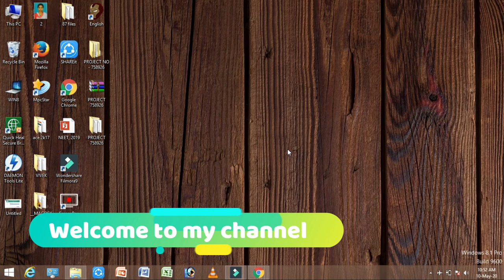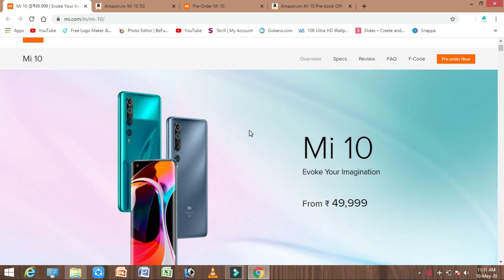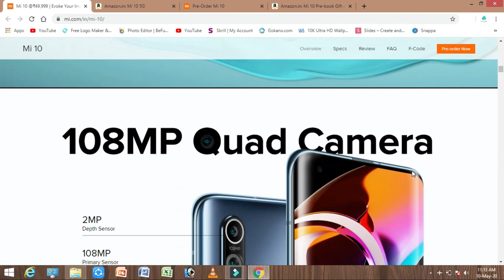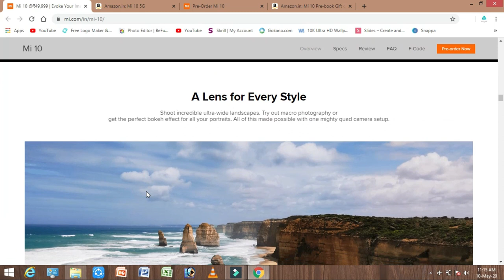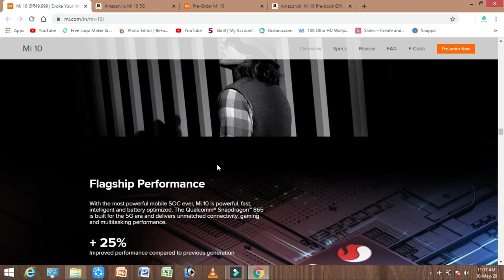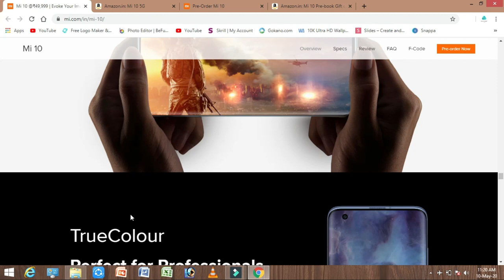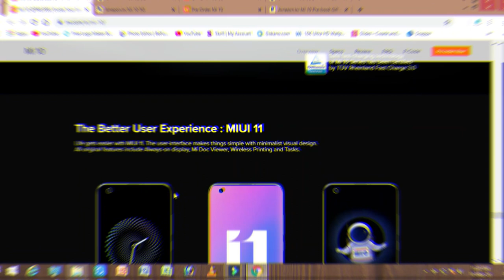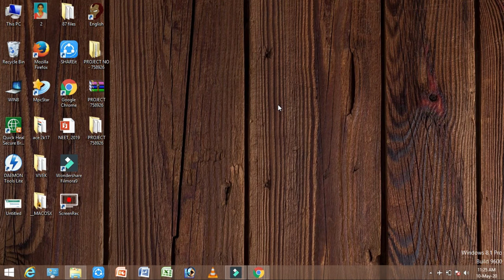Xiaomi MI 10 5G in India - Full Details || 108 MP Camera || Full specifications ||In telugu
HI FRIENDS,

specification about Mi 10 (5G)
Banner links-

Link to Amazon
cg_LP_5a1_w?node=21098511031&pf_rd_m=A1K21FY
43GMZF8&pf_rd_s=merchandised-search-6&pf_rd_r=DP
DMWNHZM13TPZAR14XF&pf_rd_t=101&pf_rd_p=8ba
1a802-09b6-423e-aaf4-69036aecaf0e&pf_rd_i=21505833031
Pre-Book Links-

3031&pf_rd_r=WWG489GY4B943VY2WTM7&pf_rd_p
=09212110-d624-449d-b17a-932b21b37d31
MAIN SPCES-

Mi 10-

108MP Quad Camera+ OIS
Qualcomm® Snapdragon™ 865
16.94cm (6.67) 3D Curved E3 AMOLED Display
LiquidCool 2.0 Vapor Chamber + 6 Stack Graphite + Graphene Cooling System
LPDDR5 RAM + UFS 3.0 Storage
30W Wireless Charging + 10W Reverse Charging

Colors:
Twilight Grey
Coral Green
If thers is any Brand promotions or channel promotions
contact with my mail.I am do any promotions.100% Reply from me.

Yours like is motivting me very much so thats why i am asking.

if you have a doubt write in comment section.

i am compulasary resopond to yours comments.

see this video full until complete.

This video is only made for educational and entertainment purposes, so please don't use misuse.
 As well as only follow the instruction, visual or verbal on the video at your own risk, we will not
be held responsible for any loss or damage.
Due to the social nature of this broadcasting channel videos may contain content copyrighted
by another entity or person. This channel's owner claims no copyright to said content. The
broadcaster of this channel cannot be held accountable for the copyrighted content. The broadcaster
 of this channel is a messenger and sharer of information and strives to verify, but cannot warrant the
accuracy of copyrights or completeness of the information on this channel. If you have a complaint about
something or find your content is being used incorrectly, PLEASE CONTACT THE BROADCASTER
PRIOR TO MAKING A COPYFIGHT CLAIM. Any infringement was not done on purpose and will be
 rectified to all parties’ satisfaction.

see you on my next video friends.

Tages-
tech in telugu,in telugu,mi note 10 unboxing in telugu,xiaomi mi note 10
unboxing in telugu,tech logic in telugu,telugu,mi note 10 pro unboxing in telugu
,mi 10 telugu,telugu tech,tech news in telugu,technews in telugu,prasad tech in
telugu,xiaomi mi 10 telugu,mi note 10 telugu,technews telugu,mi note 10 telugu
 review,mi note 10 unboxing telugu,mi note 10 full review telugu
mi 10,xiaomi mi 10,xiaomi,mi 10 pro,mi10,mi 10 unboxing,xiaomi mi10,
mi 10 review,xiaomi mi 10 pro,mi 10 5g,xiaomi mi 10 unboxing,mi10 india,
xiaomi mi 10 review,mi note 10,mi10 pro,mi 10 india,mi 10 camera,mi10
vs mi10 pro,review,miui,xiaomi mi10t,108mp,xiaomi mi10 pro,mi,mi 10 vs
,xiaomi mi 10 5g,mi 10 pro camera review,oneplus 8 vs mi 10,mi 10 vs
oneplus 8,mi 10 camera test